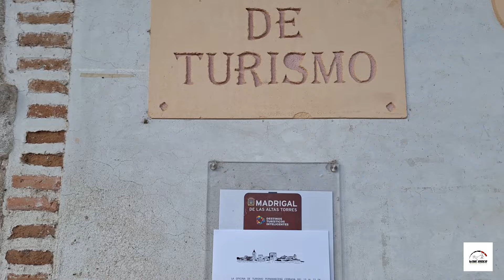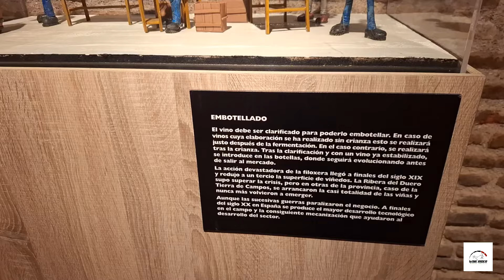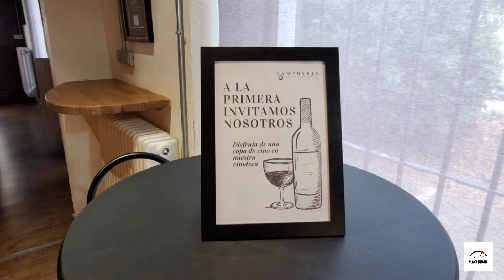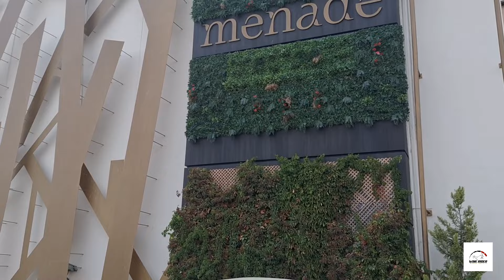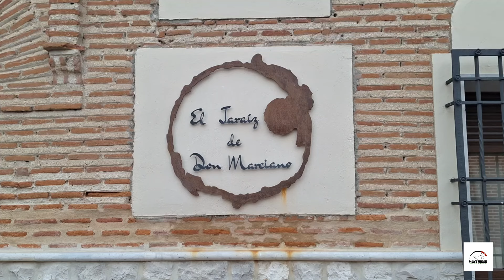Wine Rider: RUTA del Vino de RUEDA - "Más Allá del VERDEJO"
Regreso nuevamente a Castilla Y León!

Primera de la dos entregas recorriendo la Ruta del Vino de Rueda @rutadelvinoderueda en la que conocer esta zona más allá de por lo que últimamente se la conoce, sus vinos tranquilos de la variedad Verdejo.

Arranco en Madrigal de las Altas Torres, provincia de Ávila para sumergirme en la parte histórica y cultural de esta población que será también parte del motivo de la ruta y buscaré su relación con el vino.

Tras visitar el Mueso de la Plastilina en Fresno el Viejo, me dirijo a Finca la Mejorada para conocer la historia y patrimonio cultural de este emplazamiento. Recorrer sus instalaciones, su iglesia, su claustro, sus palomar, las antiguas aulas donde hoy se elabora el vino y catar sus vinos. En una tierra de vinos blancos también se elaboran buenos tintos. He aquí la prueba

Siguiente parada no lleva a conocer una Quesería en La Seca, Campoveja y comeré en el Restaurante El Sarmiento.

Por la tarde visito los dos espacios de Bodegas Menade. Su Bodega a las afuera de Nava del Rey, y su singular espacio Menade By Secala. Donde mantengo una amena charla con Iván, su responsable de enoturismo.

Pra finalizar me acerco a descansar a El Jaraíz de Don Marciano, en Villaverde de Medina. Un hotel rural con encanto, tranquilo y acogedor que merece la pena conocer.

Colaboradores del proyecto:

    BMW Motorrad España
    BMW Motorrad ByMycar Madrid
    Vinetur (Revista Digital del Vino)